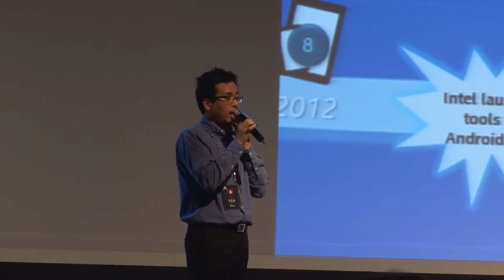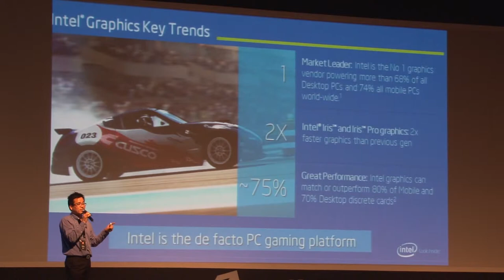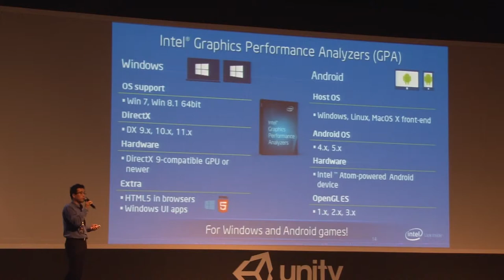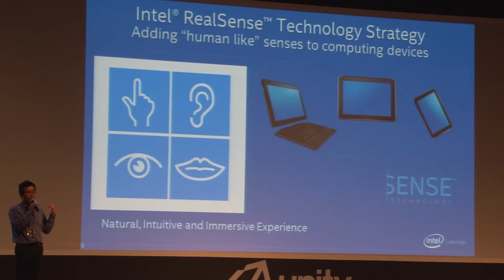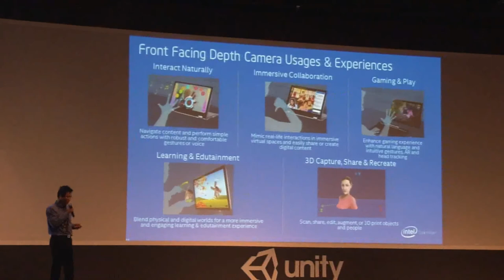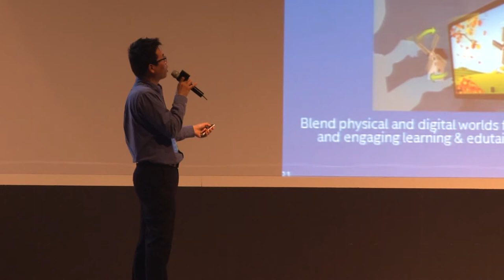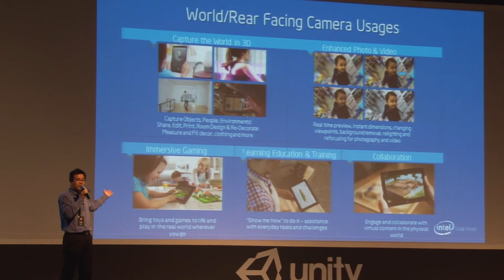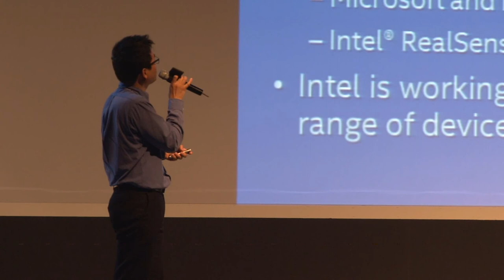Unite 2015 Seoul Unity X86 인텔 아키텍쳐에서의 최적의 성능 구현 인텔코리아 김준호